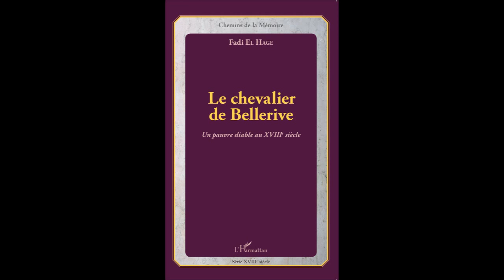LE CHEVALIER DE BELLERIVE - Fadi El Hage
LE CHEVALIER DE BELLERIVE

Un pauvre diable au XVIIIe siècle

Fadi El Hage

Chemins de la Mémoire - XVIIIe siècle

ETUDES LITTÉRAIRES, CRITIQUES HISTOIRE BIOGRAPHIE EUROPE France

Le chevalier de Bellerive a cherché à se distinguer dans les Lettres durant toute sa vie avant de finir en prison, fou. Presque tous ses écrits sont restés à l'état de manuscrit. Le destin du chevalier met en lumière les difficultés d'un auteur à trouver des mécènes et à éviter la censure. A partir d'une étude de ses manuscrits, ce livre lève un voile sur l'existence d'un auteur et d'une œuvre qui n'a pas connu la postérité. Une « bohême littéraire » ressurgit à l'ombre du siècle de Louis XIV.

Broché

ISBN : 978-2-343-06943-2 • août 2015 • 264 pages